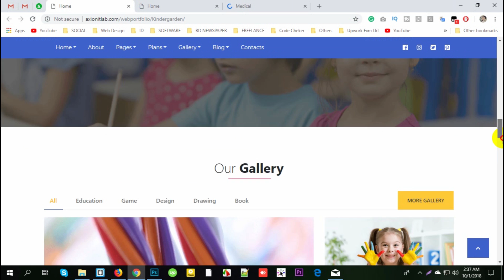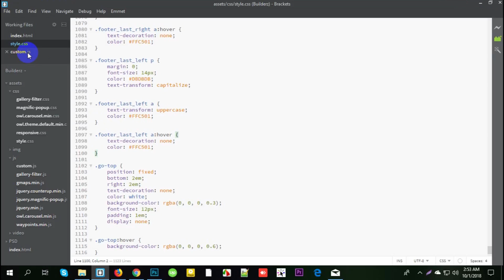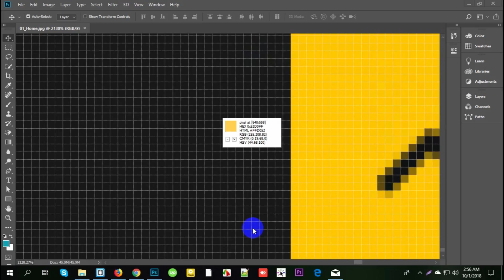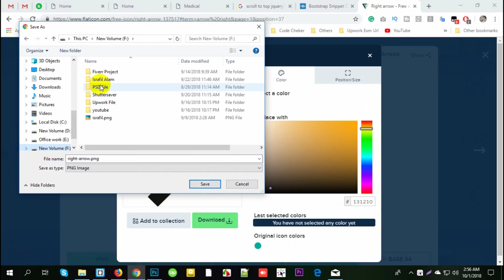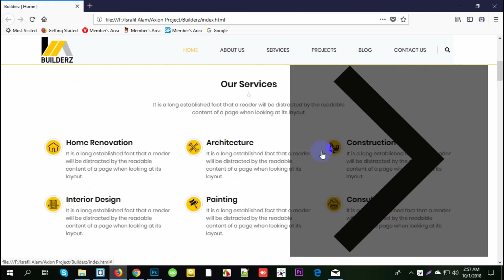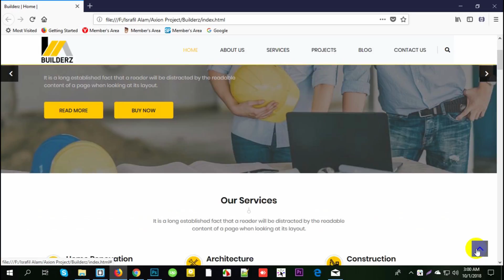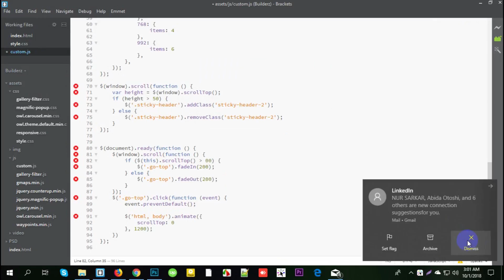Scroll to top jquery plugin for website | Bangla Tutorial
Scroll to top effect in the website is a good option to help your viewers to move towards upside with a click when they scroll down. In this video, I will show you how to make a scroll to top animation effect with a button using HTML, CSS, and Jquery. You will learn how to create a Scroll Back to Top Arrow Button to move to the top of the web page and at last, I will tell you how to add smooth scrolling effect with Jquery's Animate function.
Watching this tutorial you can do scroll top by using jQuery